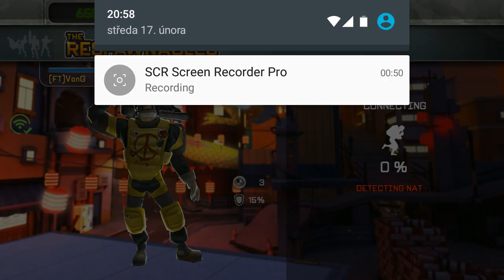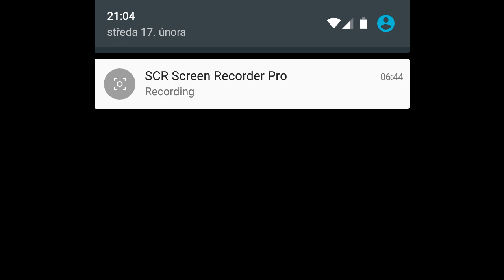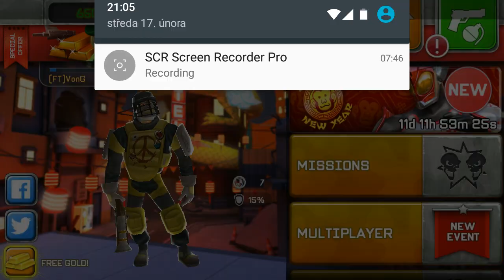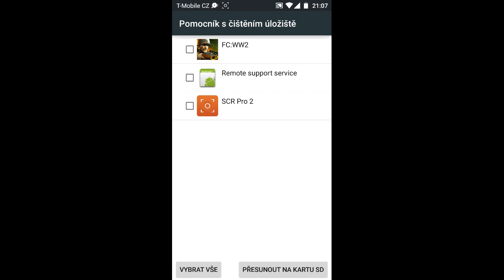Respawnables ep 3